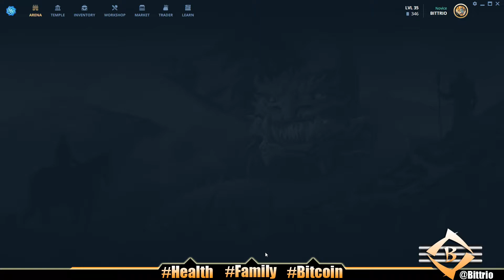GODS! #886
GODS UNCHAINED NATURE DECK IN RANKED CONSTRUCTED VS WAR DECK.

🔥🔥🔥 My DAILIES 🔥🔥🔥

1. At least 1 video or post on social media - Monday-Friday
Started 10/4/2018

2. 100 push ups, 100 sit ups, 100 body-weight squats - Everyday
Started 2/5/2019

3. Wim Hof breathing - 30 mindful breaths - Everyday
Started 3/11/2019

4. Read kids a story at bedtime - Everyday

5. No porn, no jerking off - Everyday
Started 1/1/2019

6. Sober 2020 - No drink, no smoke all of 2020
Started 12/31/2019

Later! 👋